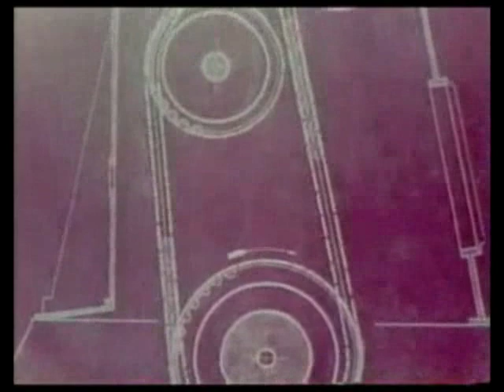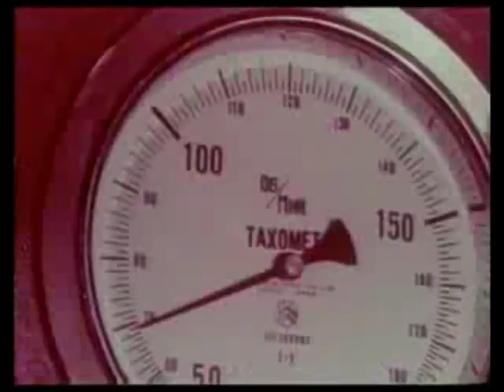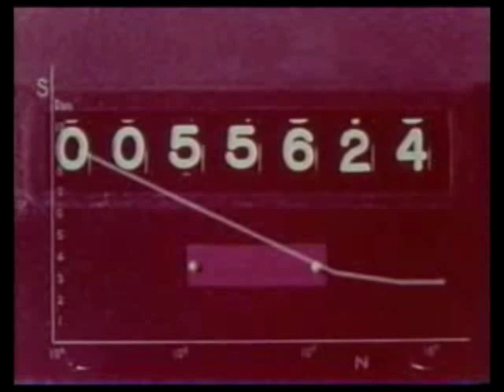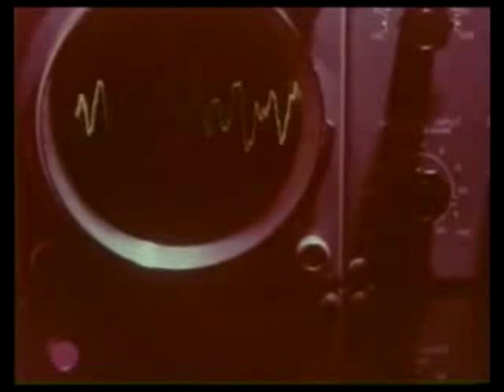Chain Drives (Part 1 of 2)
Awarded Special Prize at Scientific & Technological Film Festival. Undated from the 1960s. Presented by The Tsubakimoto Chain Mfg. Co., Ltd.